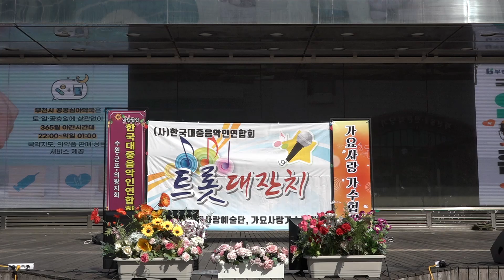가수 엄혜원 - 사랑아 (원곡:임현정) 노래사랑 예술단 / 부천역 마루광장